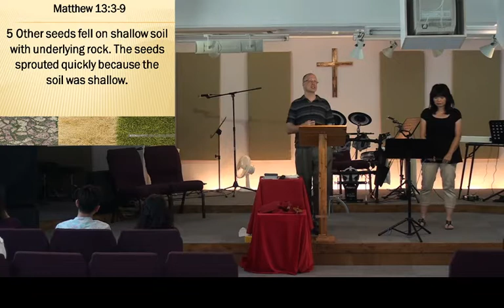2017 08 27 Faith heart and obedience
Every Nation Church Izu's Sunday morning message titled faith,heart, and obedience.